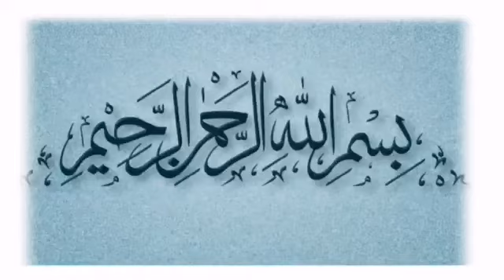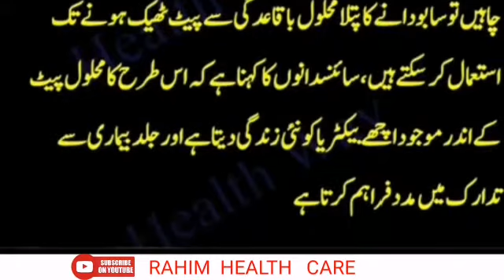Gastro Problem ki Wajohat WA Ilaj in Hindi, Urdu Review